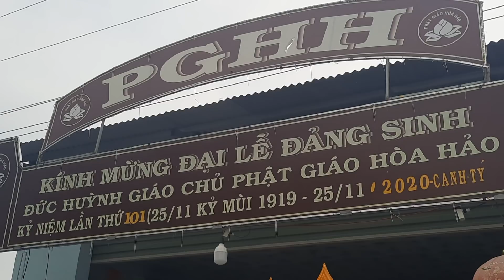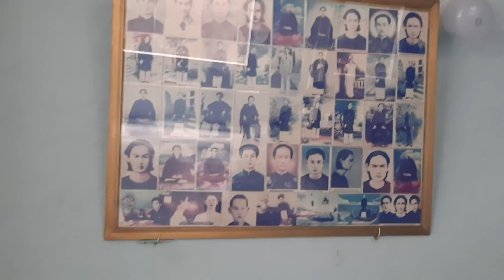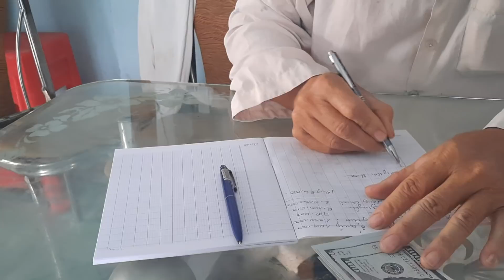Cảm ơn các MTQ ủng hộ chi hội PGHH mua xe cứu thương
🔴😂..Nếu quý cô chú anh chị cùng các bạn yêu thích kênh nhớ bấm like share nhấn chuông để đăng ký và đón xem những video mới nhất từ kênh nông dân nhé
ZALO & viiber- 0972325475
®các video trên của "Nông Dân"đã được đăng ký bản quyền với youtube. Vui lòng không.
👉Do not Reup.
Thanks.